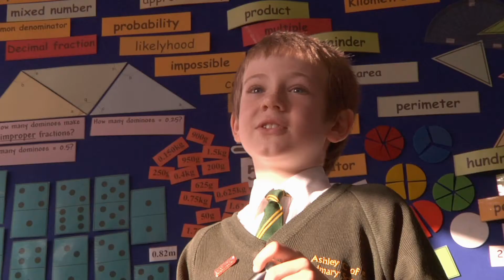COOL IT - A Child's Perspective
Climate catastrophe? The end of civilization as we know it?   Cool It is based upon the book of the same name and lectures by Bjorn Lomborg, the controversial author of The Skeptical Environmentalist.  Award-winning filmmaker Ondi Timoner travels the world with Lomborg exploring the real facts and true science of global warming and its impact.  Lomborg is the founder and director of the Copenhagen Consensus Center, a globally respected think tank that brings together the world's leading economists to prioritize major global problems — among them malaria, the lack of potable water and HIV/AIDS — based upon a cost/benefit analysis of available solutions. Amidst the strong and polarized opinions within the global warming debate, Cool It follows Lomborg on his mission to bring the smartest solutions to climate change, environmental pollution, and other major problems in the world.